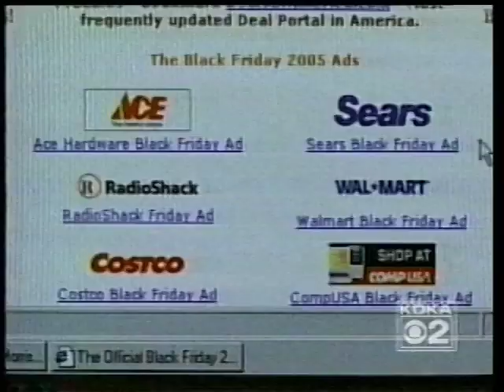11/26/05 KDKA: Websites Reveal Black Friday Sales in Advance